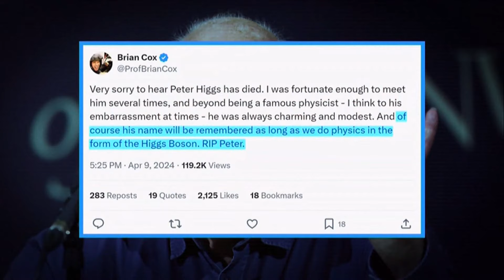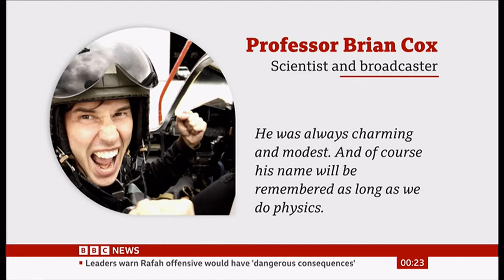Peter Higgs passes away (1929 - 2024) (UK) - UK News - 9/April/2024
Peter Higgs, a giant of British science who came up with the idea of the Higgs boson particle, has died aged 94.

He was awarded the Nobel prize for Physics in 2013 for his revolutionary work showing how the boson helps bind the Universe together.

A statement from Edinburgh University said he died in the city on Monday.

It called him a "truly gifted scientist whose vision and imagination have enriched our knowledge of the world that surrounds us".

Professor Brian Cox paid tribute to Higgs on X (formerly known as Twitter): "I was fortunate enough to meet him several times, and beyond being a famous physicist - I think to his embarrassment at times - he was always charming and modest.

"His name will be remembered as long as we do physics in the form of the Higgs Boson."

In the 1960s Higgs and other physicists worked on an idea to explain why the building blocks of the Universe have mass.

He died yesterday on the 8th. His birthday was last 29th May 2023.

Wikipedia:
Peter Ware Higgs CH FRS FRSE HonFInstP was a British theoretical physicist, professor at the University of Edinburgh, and Nobel laureate in Physics for his work on the mass of subatomic particles.